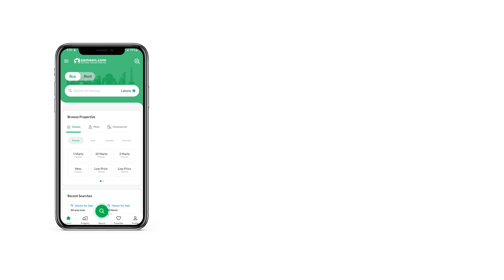1 KANAL RESIDENTIAL PLOT FOR SALE IN PHASE 8 DHA LAHORE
JAN ESTATE Is One Of The Leading Real Estate Agency. Our Consultants Are Professionally Trained And Specialized In Residential, Commercial And Property Management Services

As They Say Don't Wait To Buy Property, Buy Property And Wait!!!

Jan Estate Offers

Plot No: Kindly Call For Details

Block: Kindly Call For Details

Phase 8

Area: 1 Kanal

Plot Is Located At Fully Developed Area Of Phase-08, At One Of The Hottest Location For Builders And People Who Wish To Build Their House In Developed Area Of Phase-08.

DHA Phase-8 Is Considered Heaven For Overseas Pakistanis Who Wish To Invest Or Have Their House In Lahore.

All Amenities For E. G. Park, Mosque, Schools, And Commercial Area Are Just Few Steps Away.

Salient Features Of Phase-08:

Community Is Spreaded Over 7 Blocks Which Makes Over 10000 Plots Altogether Of Mixed Categories I. E. 5 Marla, 10 Marla, 1 Kanal & 2 Kanal Residential Plot.

Easy Approach From Bedian Road, Ferozpur Road, Dha Phase-05 & 6, Dha Phase-09, Askari-11, Direct Approach From Lahore Ring Road As Ring Road Have Special Interchange For Phase-8.

3 Minutes Drive From Allama Iqbal International Airport.

Dolmen Mall And A 5 Star Hotel Is Under Construction In Phase-06 Just Opposite X Block Of Phase 8.

Pakistan Largest Commercial Area Which Is Planned According To International Standards Of Corporate Business Culture Commercial Areas Broadway Commercial Is Located In Phase-8 .

In Addition To Broadway Commercial Area Multiple Joint Ventures Of Hotels, Shopping Malls And World Class School, Universities And Colleges Are Planned For Phase-8.

Every Sector Have Its Own 2-3 Parks, Sector Commercial Area, Mosque And Play Grounds.

Phase-8 Is Designed Aesthetically To Cater Your Every Need. Every Single Person In Pakistan is Concerned About Security So If Youre Looking For Pakistans Safest Community Which Will Provide Natural Security To Its Residents, So Heres The Good News!!! DHA Phase-8 Is The Only Developed Residential Area Which Is Designed For Secure Living As There Are Specific Entry And Exit Streets For Each Block, By Securing Those 2-3 Entry Exit Points Whole Area Will Be Under Vigilance.

2 Huge Central Commercial Area's With Mixed Categories Of 4, 8, 16, 32 Upto 64 Marla.

2 Electric Grid Stations Are Planned For Phase-8 Which Will Provide Its Residents With Uninterrupted Electric Supply Without Any Voltage Issues.

Phase 8 Have Secure Living As DHA Own Security Surveillance Is Available 24/7.